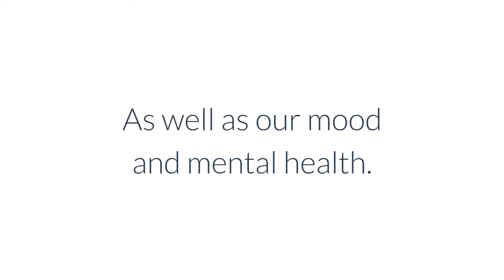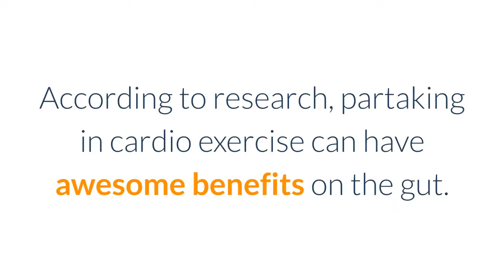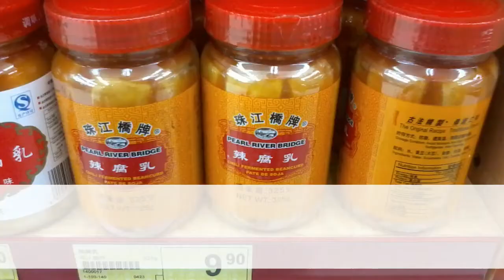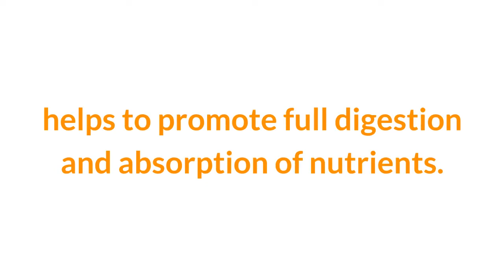7 Ways to Improve Gut Health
7 Ways to Improve Gut Health. Numerous studies in the past two decades have demonstrated undeniable links Between gut health

and the immune system. As well as our mood and mental health. The Bottom Line is This... If you seriously want to improve your overall health, focusing on your gut health is not an optional extra. It's absolutely essential.

When working properly, your gut helps to prevent toxins from building up, while also helping nutrients to enter the body.

However, when it’s not working properly, toxins and substances can leak out into the bloodstream,. causing a whole host of nasty health issues. So, how can you ensure your gut is healthy?

Here's 7 Ways to Improve Your Gut Health Starting Today.

1.) Increase your Cardio.

According to research, partaking in cardio exercise can have awesome benefits on the gut.

Researchers from the University of Illinois discovered that cardio has a positive impact on the guts composition, creating short-chain fatty acids which are known to boost colon health. 2.) Consume Foods Rich in Probiotics Like Sauerkraut.

Probiotics can be found in whole foods and different types of them provide different health benefits for the gut.

Some are better at improving mental health, while others can help clear up skin conditions.

So, if there’s a specific gut-related issue you’d like to target, be sure to research which type of probiotics you should be consuming.

3.) Consider Eating Fermented Foods Like Kefir.

A fermented milk drink—kefir tastes like drinkable yogurt and is full of calcium and probiotics.  Just like yogurt, probiotics in kefir help break down lactose, so it may be easier to digest for people with lactose intolerance. Kefir is delicious in smoothies or by itself. Fermented foods may not sound overly appealing. But they can do absolute wonders for the gut.

They’re packed full of healthy bacteria and you should aim to eat around one portion per day.

It’s worth keeping in mind that if you’re new to fermented foods, you’ll want to start by consuming very small amounts.

Aim for around one quarter of a cup of fermented foods until your digestive system gets used to them.

4.) Make Sure That You're Getting Enough Sleep.

Not getting enough or sufficient quality of sleep can  seriously impact your gut health, which can in turn contribute to more sleep issues.

Try getting at least 7–8 hours of Uninterrupted Sleep per night

 5.) Drink Less Alcohol and More Water.

We all know too much alcohol is bad for us. But Did You Know That Alcohol is Especially Bad for the Gut?

Therefore, limiting your alcohol intake and increasing the amount of water you drink can really help to improve your gut health.

6. Cut Out Sugar.

Sugar is poison. Trust me, you'll soon feel way better as a result.

7. Remember to Eat Slowly.

Chewing your food thoroughly and eating your meals more slowly helps to promote full digestion and absorption of nutrients. This may help you reduce digestive discomfort and maintain a healthy gut.

As you can see, you don’t need to make drastic changes to boost your gut health. Even just following one or two of the above tips can help you to see positive changes. However, if you truly want to improve your gut health, following all of the tips is highly recommended.